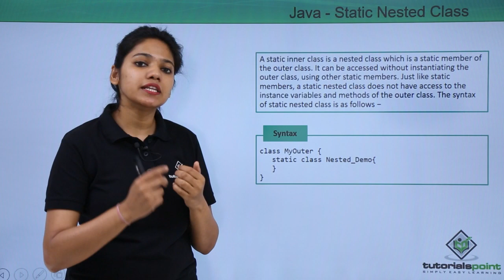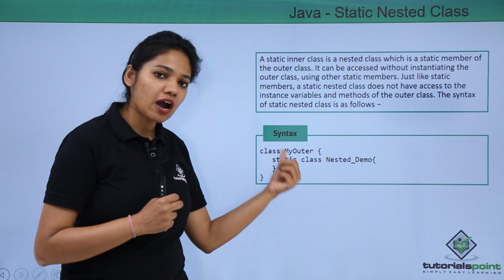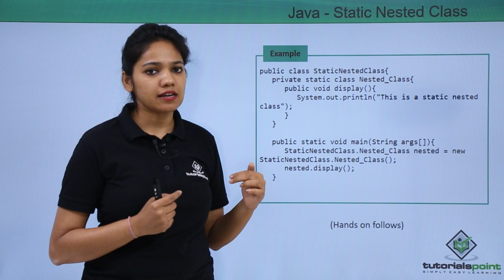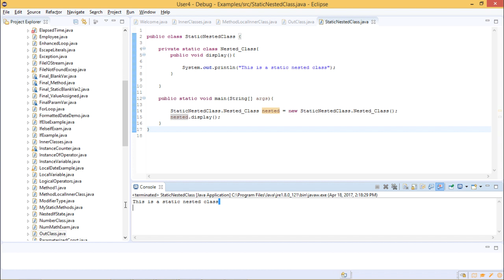Java - Static Nested Class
Lecture By: Ms. Monica, Tutorials Point India Private Limited